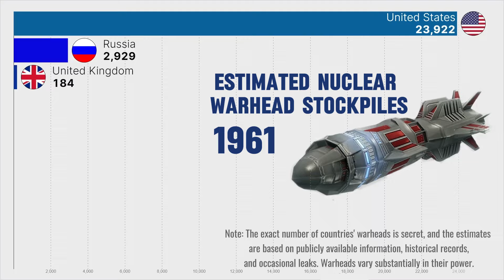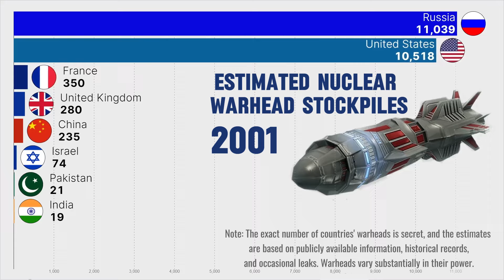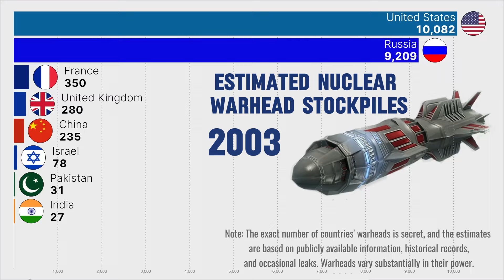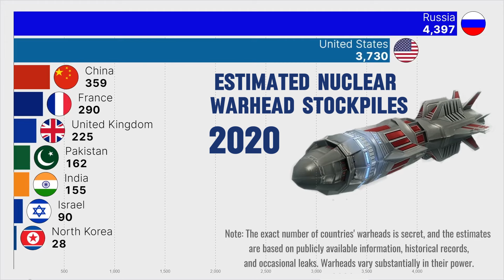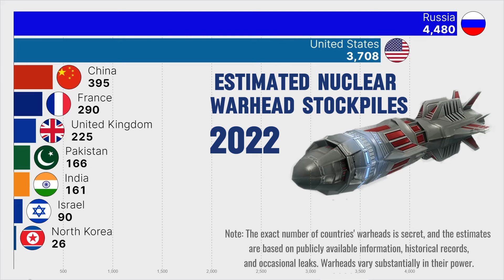Largest Nuclear Weapons Stockpile 1945 - 2023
Estimated nuclear warhead stockpiles
Stockpiles include warheads assigned to military forces, but exclude retired warheads queued for dismantlement. The latter
are only included in the global total.

Music powered by BreakingCopyright:

 • 'Endless Storm' by @Makai-symphony  🇯...